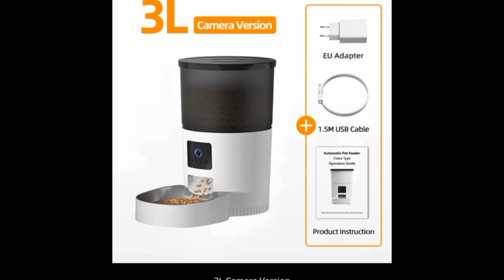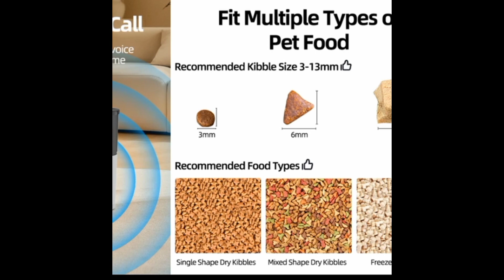Pet Smart Feeder | Best Pet Smart Feeder 2024 | Automatic Pet Smart Feeder | Pet Smart Feeder Price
ROJECO Automatic Cat Feeder With Camera Video Cat Food Dispenser Pet Smart Voice Recorder Remote Control Auto Feeder For Cat Dog